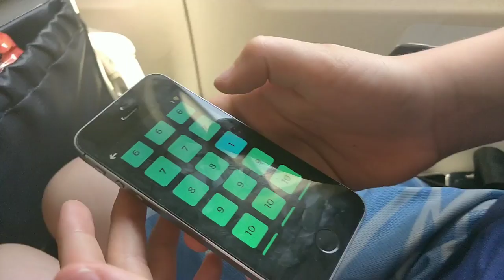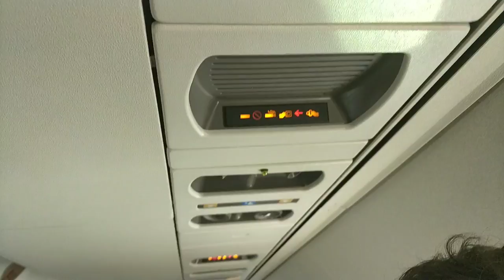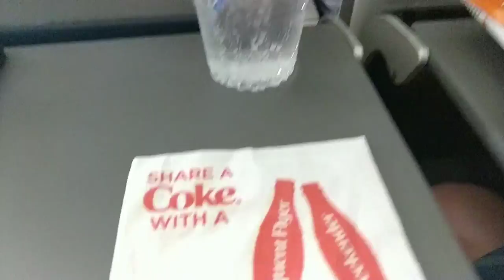Flying Back to NY!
oh sh*t